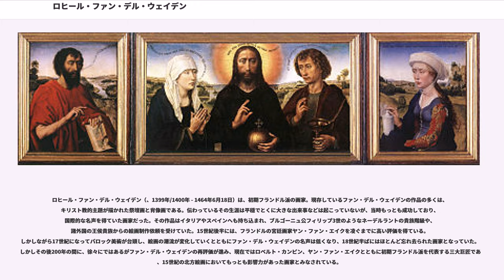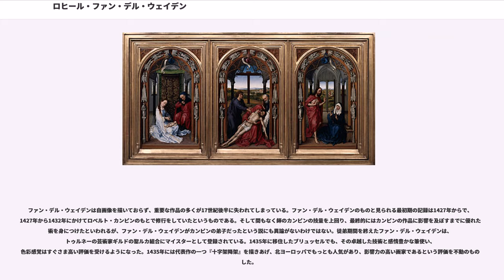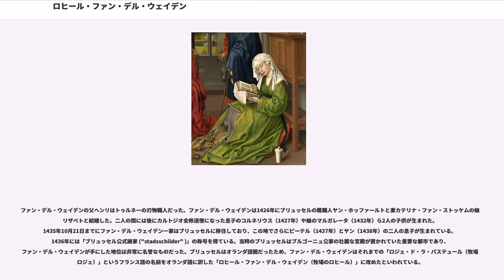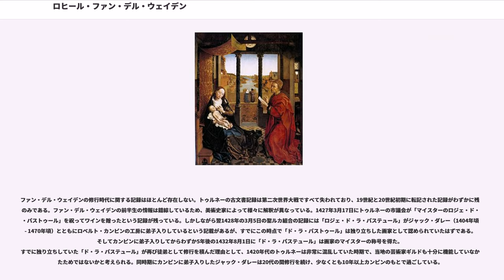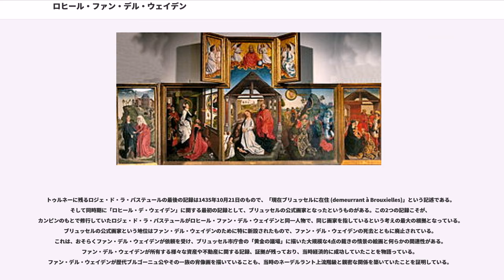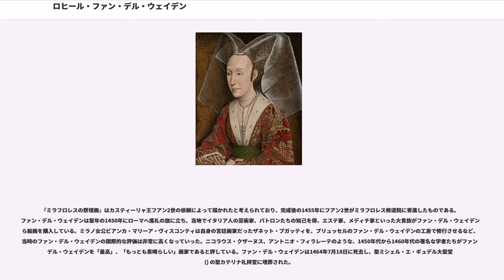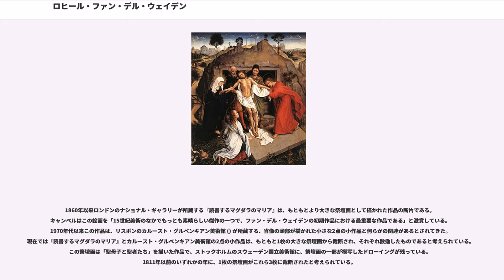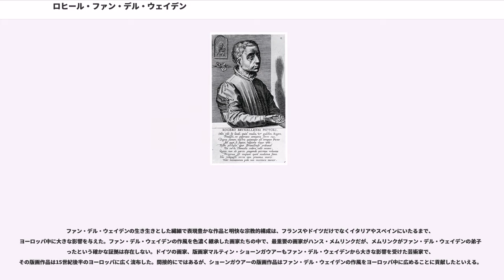ロヒール・ファン・デル・ウェイデン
ロヒール・ファン・デル・ウェイデン（、1399年/1400年 - 1464年6月18日）は、初期フランドル派の画家。現存しているファン・デル・ウェイデンの作品の多くは、キリスト教的主題が描かれた祭壇画と肖像画である。伝わっているその生涯は平穏でとくに大きな出来事などは起こっていないが、当時もっとも成功しており、国際的な名声を得ていた画家だった。その作品はイタリアやスペインへも持ち込まれ、ブルゴーニュ公フィリップ3世のようなネーデルラントの貴族階級や、諸外国の王侯貴族からの絵画制作依頼を受けていた。15世紀後半には、フランドルの宮廷画家ヤン・ファン・エイクを凌ぐまでに高い評価を得ている。しかしながら17世紀になってバロック美術が台頭し、絵画の潮流が変化していくとともにファン・デル・ウェイデンの名声は低くなり、18世紀半ばにはほとんど忘れ去られた画家となっていた。しかしその後200年の間に、徐々にではあるがファン・デル・ウェイデンの再評価が進み、現在ではロベルト・カンピン、ヤン・ファン・エイクとともに初期フランドル派を代表する三大巨匠であり、15世紀の北方絵画においてもっとも影響力があった画家とみなされている。

1695年と1940年に当時の記録文書が失われ、ファン・デル・ウェイデンの生涯についてはわずかなことしか分かっておらず不明な点が多い。現在のベルギーにあたる、 ブルゴーニュ領ネーデルラントのトゥルネーで1399年か1400年に生まれた。出生名はロジェ・ド・ラ・パステュールで、父はヘンリ・デ・レ・パストゥール、母はアニエス・デ・ワットルローである。ファン・デル・ウェイデンは1426年ごろにエリザベト・ホッファールと結婚しており、1436年にはブリュッセルの公式画家となった。このときに自身の名前をフランス風からオランダ風の「ファン・デル・ウェイデン」に改めたと考えられている。これら以外のファン・デル・ウェイデンの生涯は二次的資料から推測するほかなく、議論の的となっているものもある。しかしながら、現在ファン・デル・ウェイデンの作品とされている絵画が真作かどうかの議論になることはまずない。逆に19世紀では、現在ファン・デル・ウェイデンの真作とされている作品が、他の画家の作品であると考えられていたことも多かった。

ファン・デル・ウェイデンは自画像を描いておらず、重要な作品の多くが17世紀後半に失われてしまっている。ファン・デル・ウェイデンのものと見られる最初期の記録は1427年からで、1427年から1432年にかけてロベルト・カンピンのもとで修行をしていたというものである。そして間もなく師のカンピンの技量を上回り、最終的にはカンピンの作品に影響を及ぼすまでに優れた技術を身につけたといわれるが、ファン・デル・ウェイデンがカンピンの弟子だったという説にも異論がないわけではない。徒弟期間を終えたファン・デル・ウェイデンは、トゥルネーの芸術家ギルドの聖ルカ組合にマイスターとして登録されている。1435年に移住したブリュッセルでも、その卓越した技術と感情豊かな筆使い、色彩感覚はすぐさま高い評価を受けるようになった。1435年には代表作の一つ『十字架降架』を描きあげ、北ヨーロッパでもっとも人気があり、影響力の高い画家であるという評価を不動のものとした。

ファン・デル・ウェイデンは人物像を描くときに、実在の人物をモデルにした。その観察力は非常に高かったが、表情などモデルの特定の要素を優雅に理想化して描くことも多く、とくに三連祭壇画に描かれた人物像にその傾向が強い。つねに豊麗で温かみのある色使いで感情豊かな人物像を描いているが、作品に感じられる哀愁感と写実主義でも高く評価されている。ファン・デル・ウェイデンの肖像画の多くは上半身のみで斜め前を向いた作品で、宗教的な祭壇画と同じように好んでよく描いている。ファン・デル・ウェイデンは異例なまでに多くの色と様々な色調を用いて絵画を描いた。もっとも優れた作品では一箇所として同じ色調は見られず、白色でさえも様々な階調で塗り分けられている。

ファン・デル・ウェイデンの父ヘンリはトゥルネーの刃物職人だった。ファン・デル・ウェイデンは1426年にブリュッセルの靴職人ヤン・ホッファールトと妻カテリナ・ファン・ストッケムの娘エリザベトと結婚した。二人の間には後にカルトジオ会修道僧になった息子の...